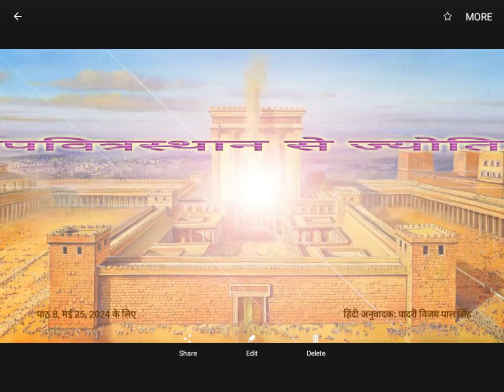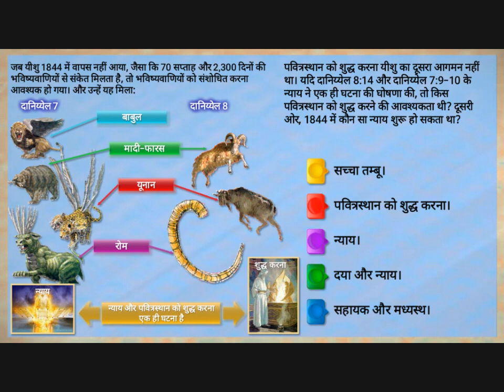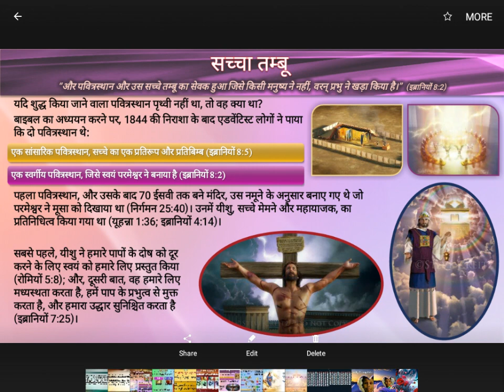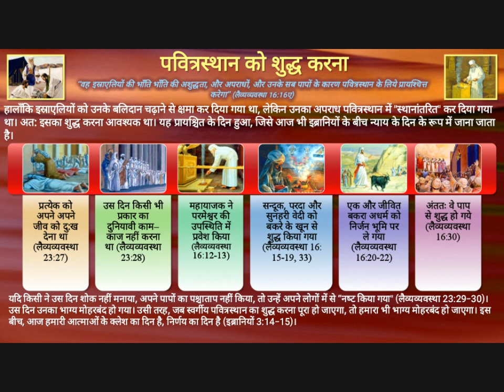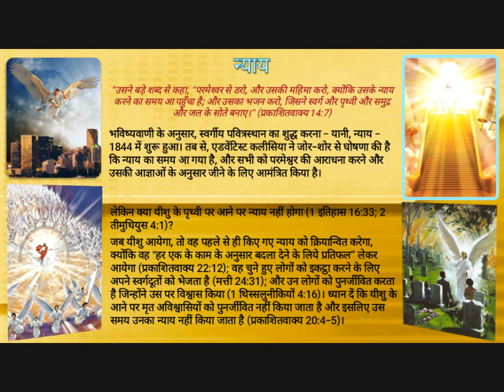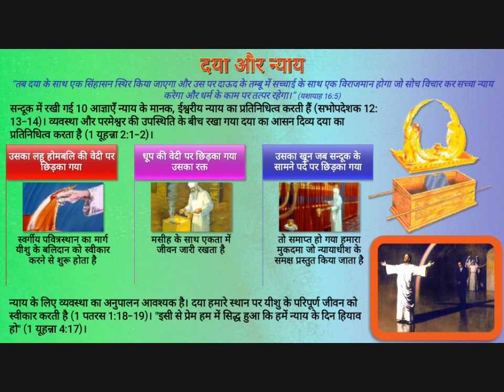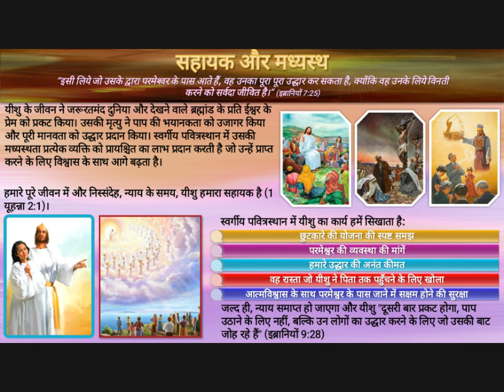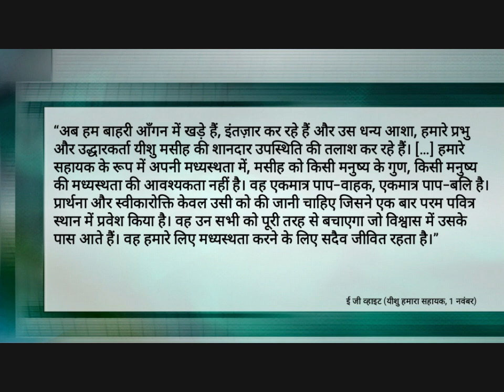पचतसगन स कगत